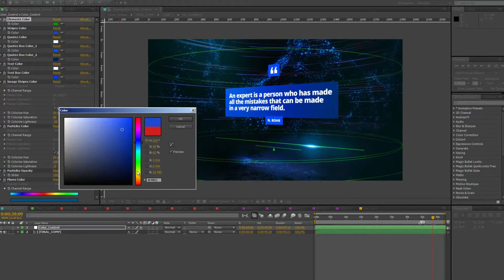Science Quotes - After Effects Template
100% After Effects
Sound effects included
10 Places for images and/or videos
10 Places for Texts